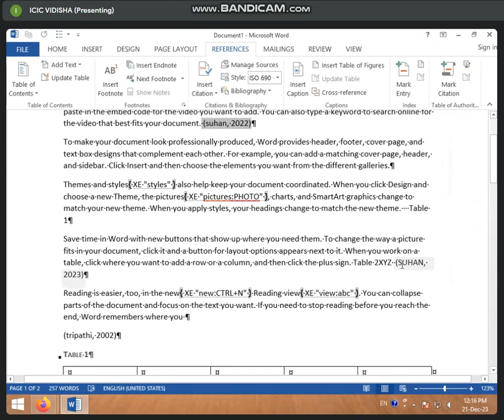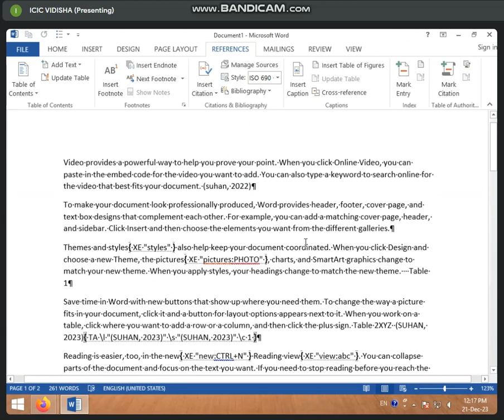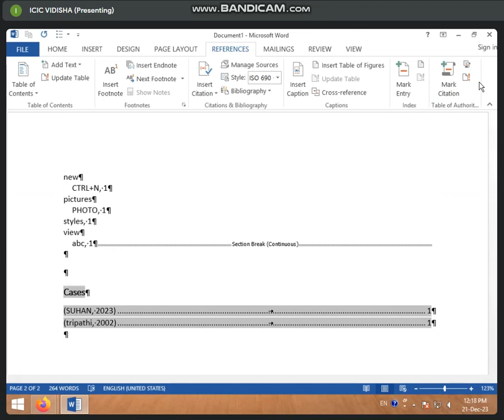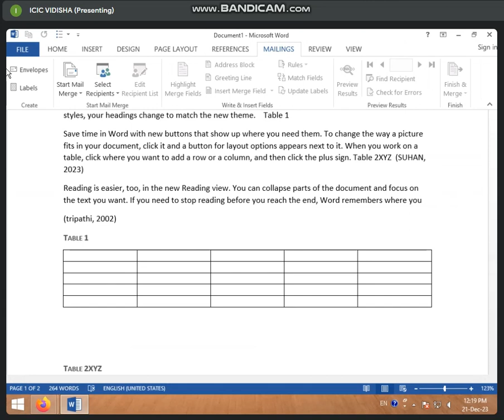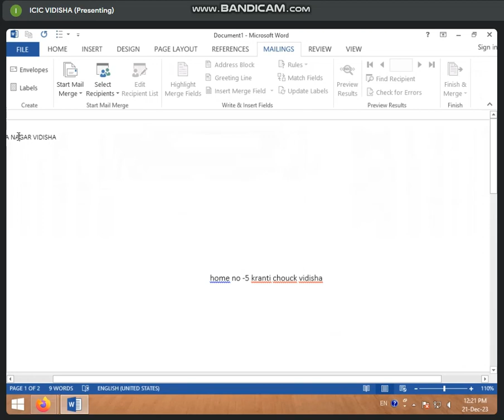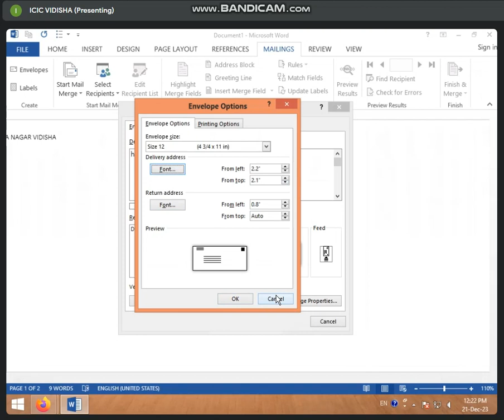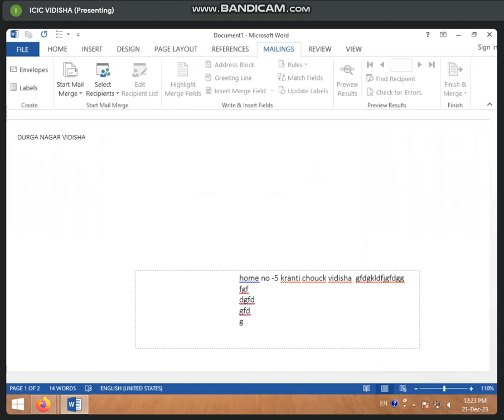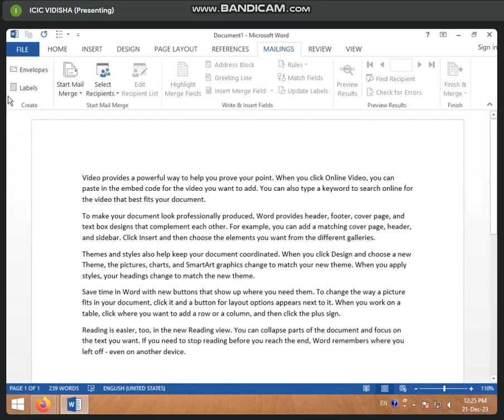12:00 TO 12:30 PART-2 MARK ENTRY,MARK CITATION AND MAILING TAB INF. IN MS WORD 2013 BY SONAM RAJPUT